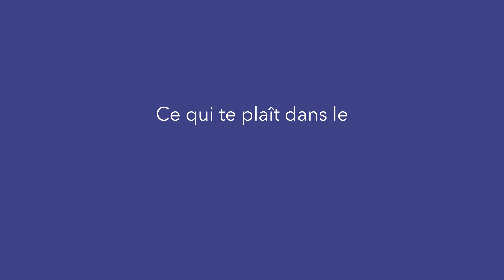Jules Klein, V.I.E temps partagé, Canada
Découvrez le portrait de Jules Klein, en V.I.E temps partagé Business Developer, qui partira pour Montréal en juillet 2023 pour accompagner des PME françaises dans leur développement export !